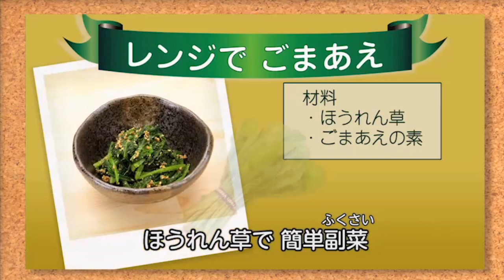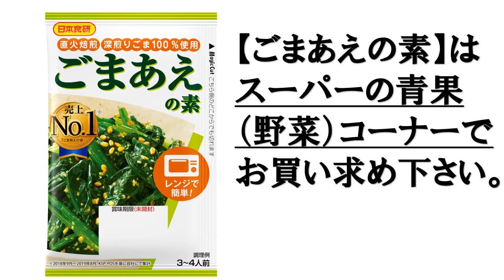レンジで簡単！ほうれんそう【ごまあえ】作り方・日本食研ごまあえの素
‹下ごしらえをする›
ほうれん草を水洗いして耐熱皿に入れ、ふんわりとラップをかけて電子レンジで加熱します。
※加熱時間（目安）
600W：3分
500W：3分30秒
‹【日本食研ごまあえの素】とあえる›
 水洗いしてしっかり水気を絞り、4cm幅に切って【日本食研ごまあえの素】と混ぜ合わせます。
△電子レンジを使用の際はやけどに十分ご注意ください。
※野菜の量や電子レンジの機種によって、加熱時間が異なります。
※野菜を鍋で茹でてもご使用いただけます。
日本食研ごまあえの素】直火焙煎深煎りごまを１００％使用し、香味が良いごまあえの素です。お近くのスーパーの野菜（青果）コーナーでお買い求め下さい。